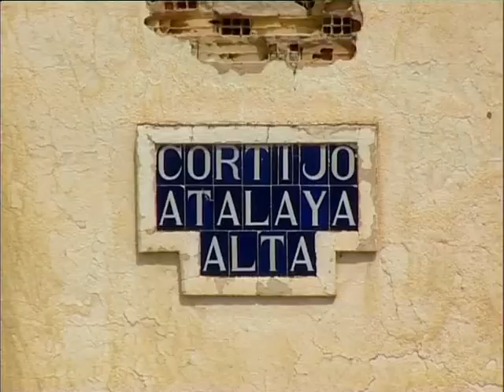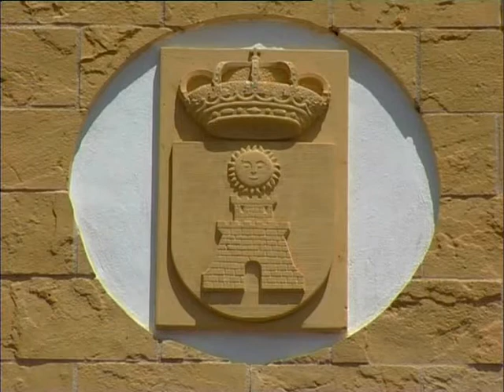006 06 Cazalilla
Sexto vídeo del sexto dvd de esta serie dedicada a Jaén y provincia, realizada en 2005 por Localia.

Cazalilla.

Rincones D Jaén en DVD. Jaén.

Año: 2005.

País: España.

Productora: Localia Jaén.

Género: Documental.